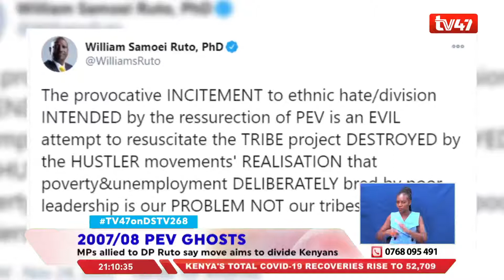DP Ruto says DCI move to revive post-election violence cases will divide Kenyans, allies cry foul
2007/08 PEV GHOSTS:
DP William Ruto says DCI’s move to revive post-election violence cases will divide Kenyans. His allies cry foul